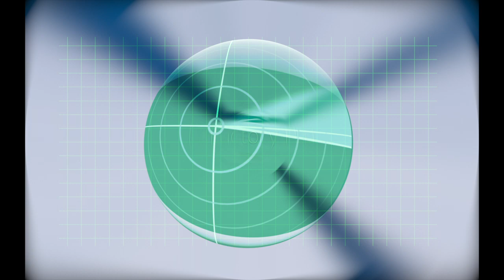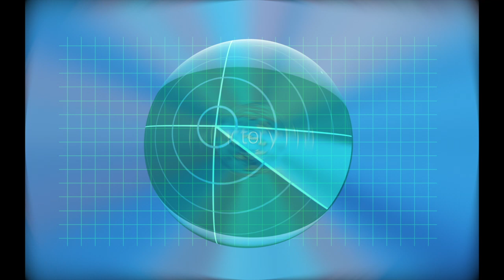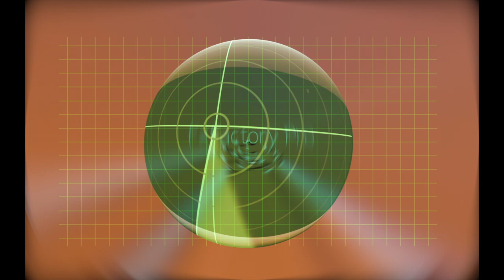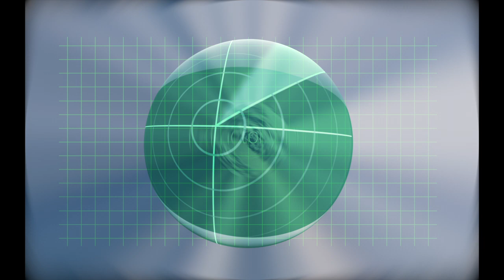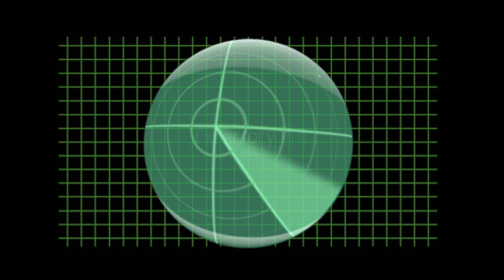Duo Pandemic Covid 19 & Racism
Title: Karlton Hester's “Duo Pandemic: Racism & Covid-19” (the original composition) later became the framework and primary content for two subsequent videos that premiered at the March 4-7, 2021 Dragon Film Festival in Denver, CO. .

Title -  Video 1: “Duo Pandemia"
Composer, saxophone, and audio engineer: Karlton Hester
Videographer: Patricia Saucedo
Co-composer & voice: Jiayue Cecilia Wu
Visuals: Karlton Hester & Patricia Saucedo
Duration: 10:01

Title -  Video 2: Voices
Composer and audio engineer: Karlton Hester
Co-Composer, voice, and audio engineer: Jiayue Cecilia Wu
Visuals: Rebecca Ruige Xu
Duration: 7:15

Current description:
The Music to Episode #14 - “Duo Pandemic” was composed by Karlton Hester. It is the CODA to the 2-hour long Quantum Elders Consciousness. The music to Episode #14 - “Duo Pandemic” became a 9:50 video of the same name, while Dr. Wu made a 6:45 video with the same compositional background the she entitled “Voices.” Both versions are premiering at the 2021 Dragon Film Festival. Watching both videos demonstrate how the original compositions were spontaneously embellished by the voice and tenor saxophone for the two videos.

The full Quantum Elders Consciousness Vaccine is a musical series that brings the audience on a journey to search for remedies for the COVID-19 and racism dual pandemic that currently plagues humanity. Through dream-work and deep contemplation, our African-American and Asian protagonists come under the guidance of sagacious beings known as Quantum Elders and voyage in multiverses that are vibrational allegories to our existence. This interdisciplinary creative and intellectual contemplation is concerned with how the intersection of art practice, playful design, and digital storytelling is interrelated with the multiverse's abstract design. We hope that our series fosters new considerations of social activism, aesthetics, global interconnection, and public pedagogy through a process of thoughtfully structured and innovative, creative collaboration between complementary aural, visual, and kinetic ritual components. Thus, Quantum Elders Consciousness Vaccine is collaborative, interdisciplinary, eclectic, and incorporates hybrid forms of interwoven creative arts, abstract storytelling, fine arts therapy, and creative practice. Traversing the transcultural intersections between arts, science, dream state, and metaphysical contemplation, we explore the power and the binding force of abstract unity, using Nature and spiritual worlds as models and for motivation, while improvisation drives its fluid process.

Quantum Elders Consciousness Vaccine

Quantum Elders Consciousness Vaccine is a symphonic audiovisual ritual that involves an interdisciplinary creative and intellectual contemplation concerned with how the intersection of art practice, playful design, and digital storytelling is interrelated with the abstract design of the multiverse. We intend for our series to foster new considerations of social healing, activism, aesthetics, global interconnection, and public pedagogy through a process of thoughtfully structured and innovative creative collaboration between complimentary aural, visual, and kinetic ritual components. Thus, Quantum Elders Consciousness Vaccine is collaborative, interdisciplinary, eclectic, and incorporates hybrid forms of interwoven creative arts, abstract storytelling, fine arts therapy, and creative practice. Traversing the transcultural intersections between arts, science, dream state, and metaphysical contemplation we explore the power and binding force of abstract unity, using Nature and spiritual worlds as models and for motivation, while improvisation drives its fluid process.

Quantum Elders Consciousness Vaccine is Karlton Hester’s abstract evolution of stories emerged from ideas gathered from studies of the Egyptian Book of the Dead. Ages ago, in a primordial galaxy, a watery planet initially produced only microscopic particles. As consciousness gradually evolved and prospered in a fluid and balanced flow the most innovative particles confer and decide to explore the practice of frequency teleportation into inner-space (“afterlife”) – The Netherworld. The group called themselves Quantum Elders and eventually became successful in achieving their goals of transcendence. These ancient ancestors of humanity began millions of years ago to form a new migratory “Quantum World” centered voyages directed towards maintaining a fluid balance of universal forces. In their travel throughout quantum worlds they sought to restore balance, peace, beauty and harmony to Earth and other worlds. Thus, their mission strived towards oneness with all elements of the interconnected ecosystems that sustain life.

Divine Quantum Elders’ Consciousness Vaccine is presented as a series of 13 Episodes &  Coda